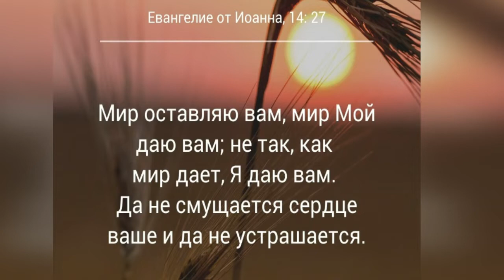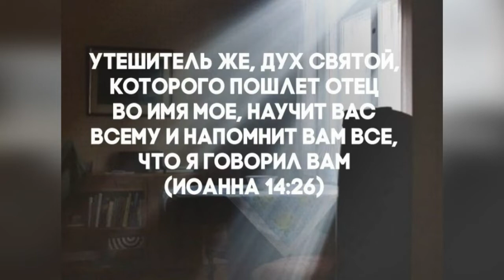Утренние чтения. Прекрасный мир Божий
«И Я умолю Отца, и даст вам другого Утешителя, да пребудет с вами вовек, Духа истины, Которого мир не может принять, потому что не видит Его и не знает Его; а вы знаете Его, ибо Он с вами пребывает и в вас будет.»
От Иоанна святое благовествование 14:16-17 SYNO

Мир оставляю вам, мир Мой даю вам; не так, как мир дает, Я даю вам. || Да не смущается сердце ваше и да не устрашается.»
От Иоанна святое благовествование 14, 27 SYNO